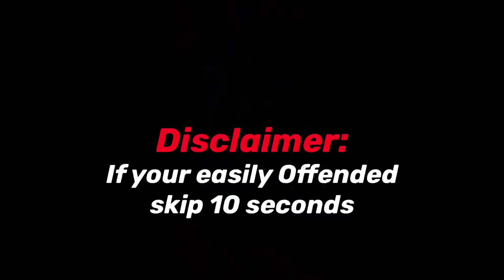He almost passed out